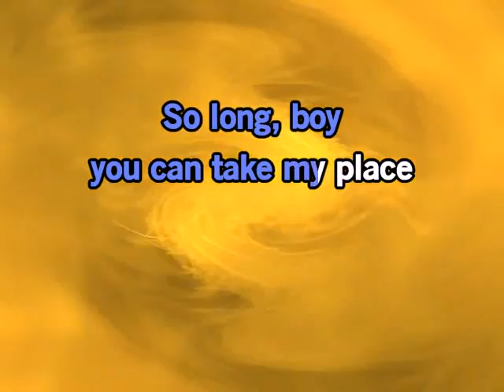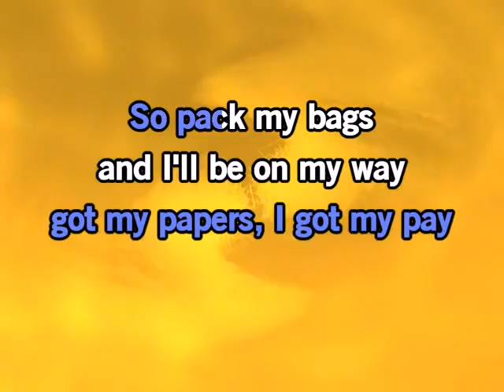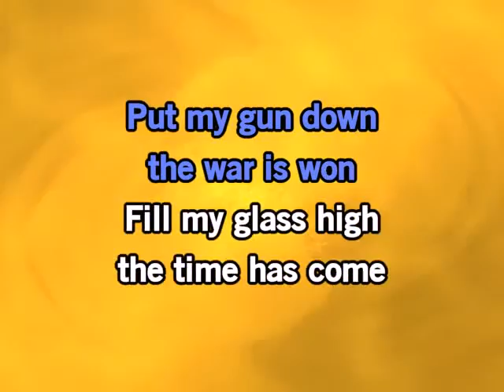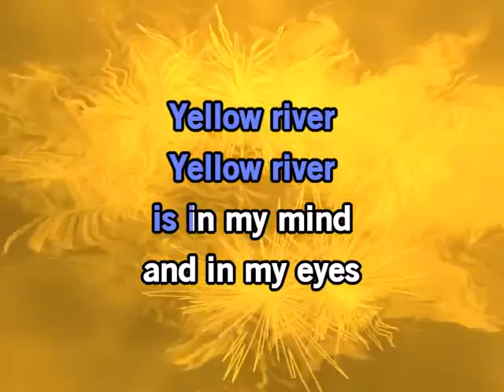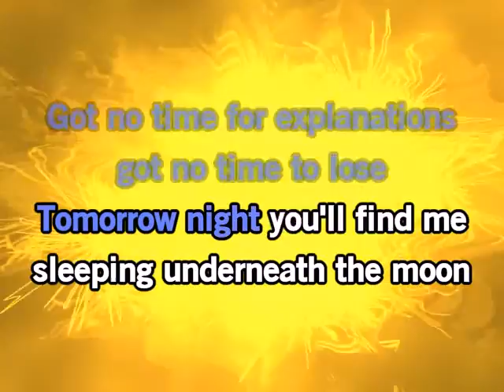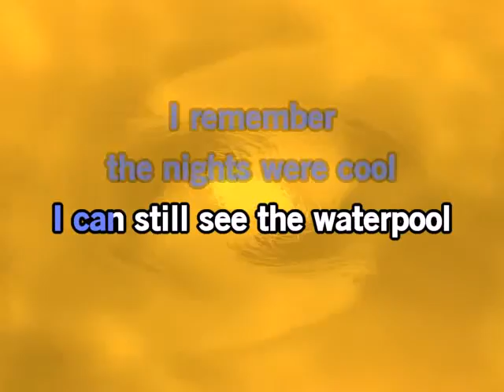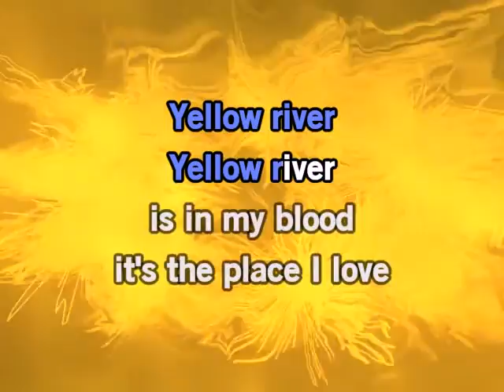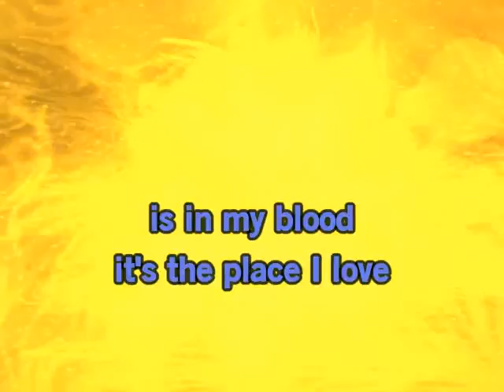Yellow River by Christie